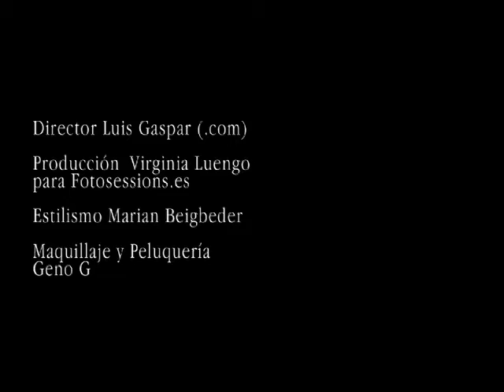Ya No Soy Moderna LuisGaspar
Ya no Soy Moderna. Luis Gaspar Video